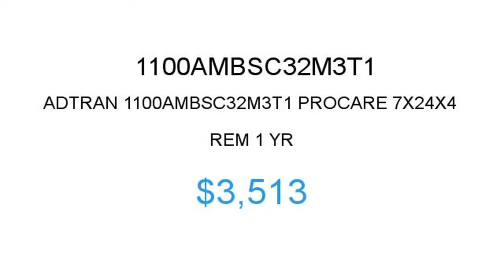ADTRAN 1100AMBSC32M3T1 $3513 Price Reduction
1.855.CORE4
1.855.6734